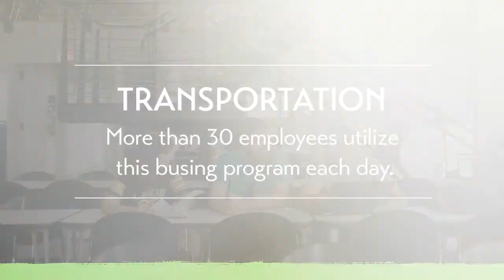Breaking Down the Barriers to Employment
At Frontier Co-op, we believe that Doing Good, Works. That's why we break down the barriers to finding and maintaining employment.